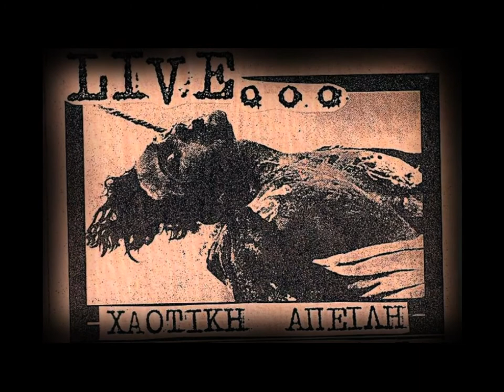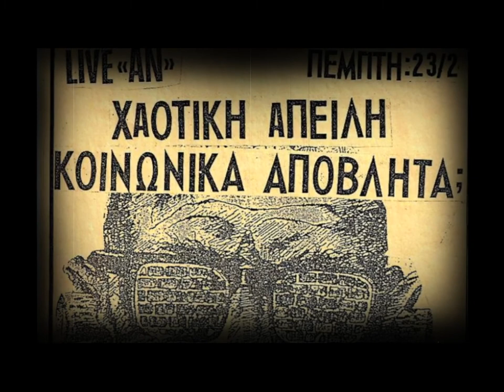ΧΑΟΤΙΚΗ ΑΠΕΙΛΗ - ΒΑΡΙΕΜΑΙ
Hardcore Punk band from Greece.
  Track is from a demo - 1988